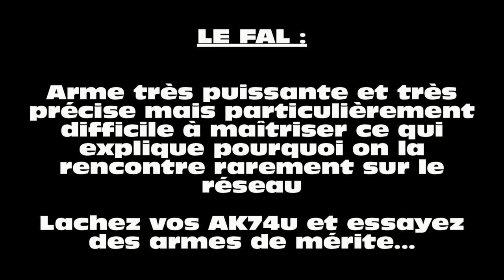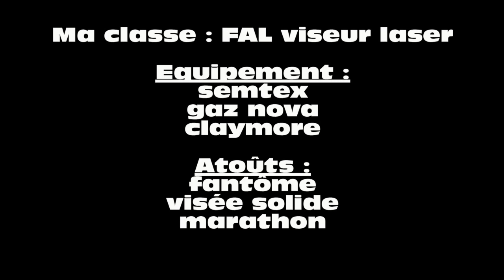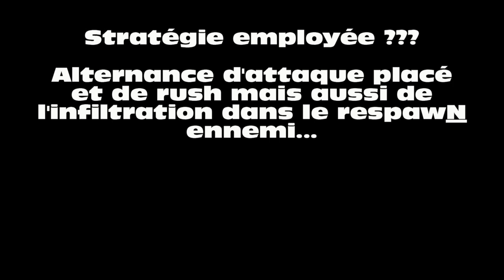MME commentée avec FAL sur Array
Voilà je vous présente une partie au Fal malheureusement la qualité n'est pas au rendez vous...Pour une raison qui m'échappe l'image saute (je sais pas si cela vient du PVR)
Voilà j'espère que cette vidéo va vous donner envie de tester le FAL